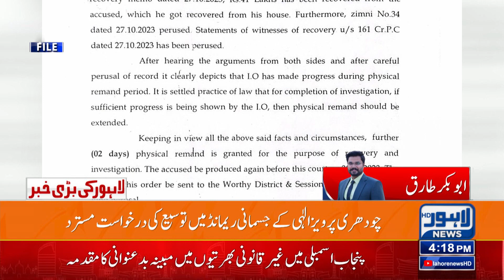Pervaiz Elahi Shifted To Jail | Lahore News HD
Pervaiz Elahi Appeared In Court! | Lahore News HD